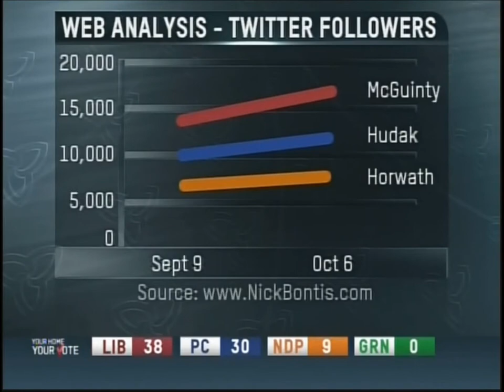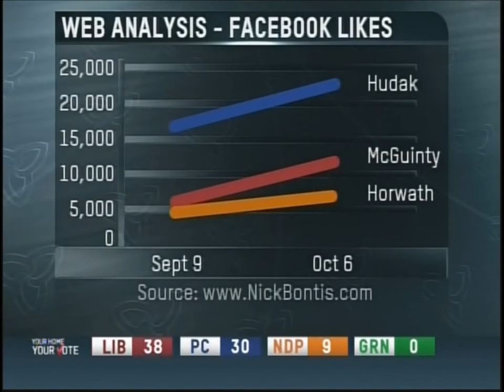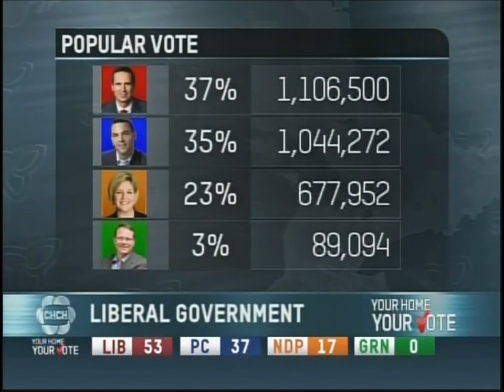Oct 06, 2011: Ontario provincial election coverage highlights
Dr. Nick Bontis discusses Ontario's provincial election results.

CH TV News Now - Bontis on Business - Your Home, Your Vote